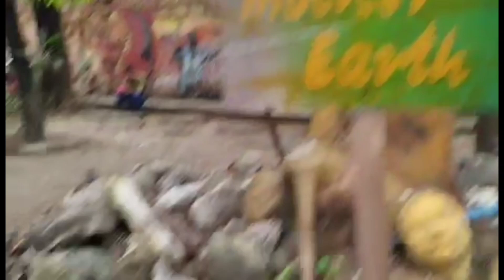SYMBOL OF THEIR LOVE DAW KAYA AYON MAPA SANA ALL NA LNG TAYO❤️